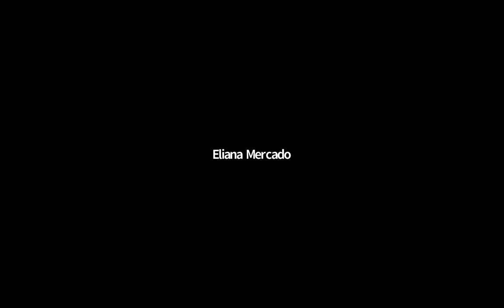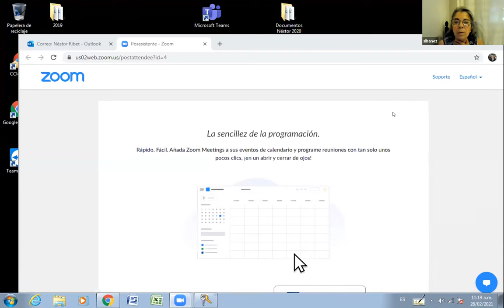La ETP en Argentina: mirada desde actores de nivel institucional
Por Susana Ibañez, Irma Briasco y referentes de las escuelas.Técnica y Superior N ° 1 de Nogoyá, Entre Ríos y Técnica Nº 650, José de San Martín, de Arroyo Seco, Santa Fe.